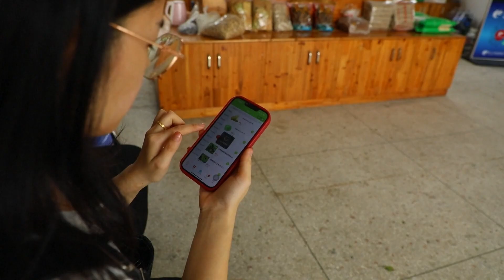Handel elektroniczny na obszarach wiejskich stanowi nowy impuls dla rewitalizacji obszarów wiejskich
Od początku tego roku chiński handel elektroniczny na obszarach wiejskich wykazuje dynamikę wzrostu. Według danych, w pierwszych trzech kwartałach tego roku krajowa sprzedaż detaliczna online na obszarach wiejskich osiągnęła 1,7 biliona juanów, co oznacza wzrost o 12,2%. Wiele miejsc przyczyniło się do wzrostu dochodów i dobrobytu rolników poprzez poprawę infrastruktury komunikacyjnej i logistycznej, wzmocnienie rozwoju talentów e-commerce itp., a także pobudziło nową witalność rewitalizacji obszarów wiejskich.